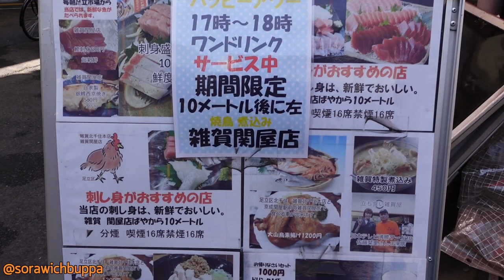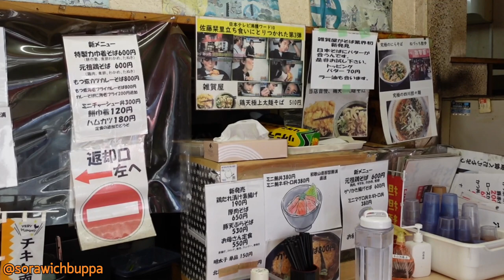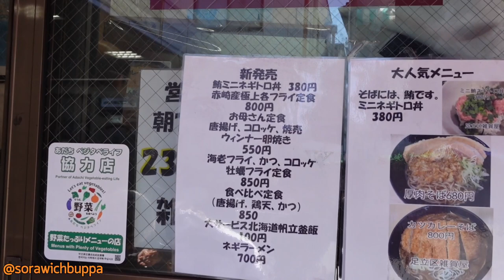ร้านอร่อย ,local ,สถานีรถไฟ, Keisei Sekiya Station,Tokyo, Japan,ญี่ปุ่น,เดินทาง,ท่องเที่ยว,กิน,อาหาร